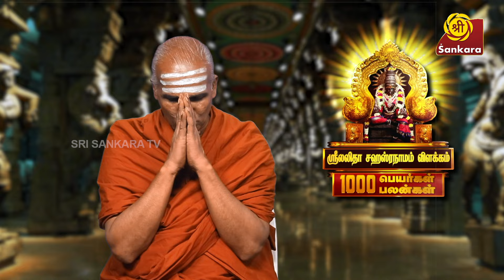அனைத்து நினைவுகளும் நிகழ்வுகளாகும் | 1000 Peyargal 1000 Palangal - 870 | Sri Sankara TV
Dr. Rajasekara Sivachariyar explains every name in Lalitha Sahasranamam and its benefits in detail in this series 1000 Peyargal 1000 Palangal

870 - அந்தர்முக²ஸமாராத்⁴யா
உள்ளுக்குள்ளே ஆராதிக்கத் தக்கவள்

ஸ்லோகம்
அஜா க்ஷயவினிர்முக்தா முக்³தா⁴ க்ஷிப்ரப்ரஸாதி³னீ |
அந்தர்முக²ஸமாராத்⁴யா ப³ஹிர்முக²ஸுது³ர்லபா⁴ || 162 ||